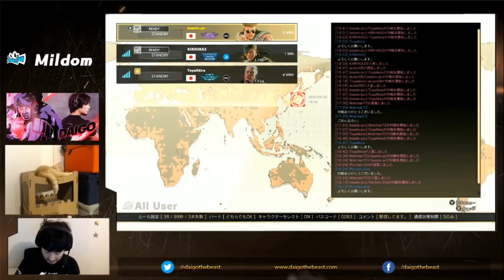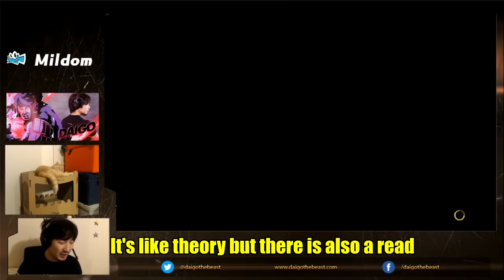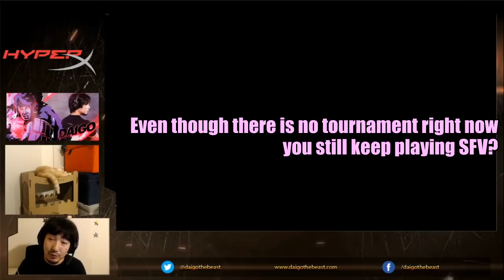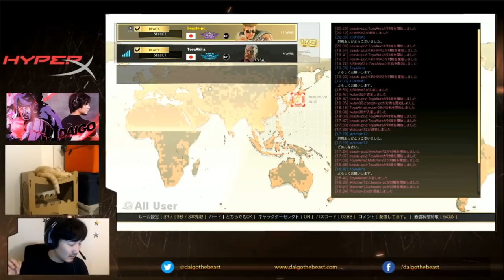[ENG SUB] Daigo Teaches Ryusei How To Get Better - Street Fighter V Champion Edition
Ryusei has been playing FT3 set with Daigo a lot recently. But as time goes on, it's getting harder and harder for him to beat Daigo. So, in this session, he's getting advice from Daigo on why is he losing and how to get better. It's a pretty long video but I couldn't find a good place to cut any part so I just translated everything lol Hope you guys enjoy the video!

Please give both players support!